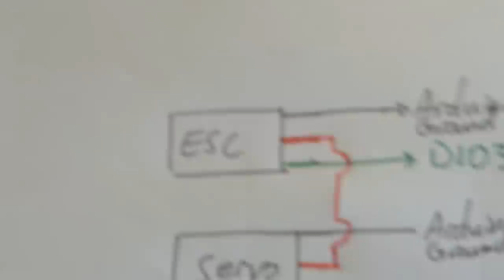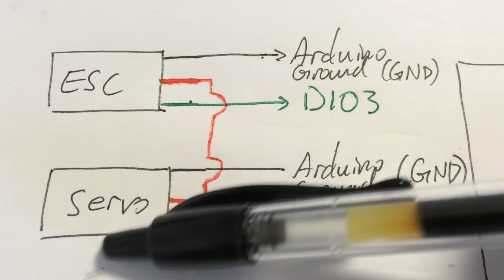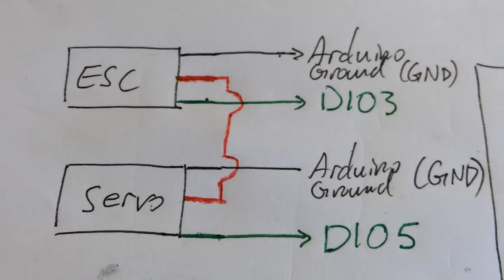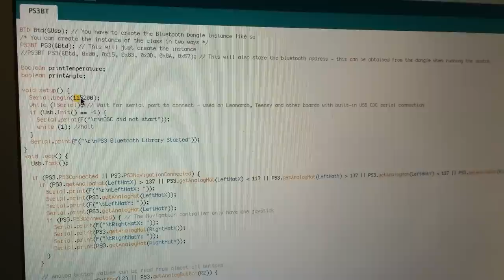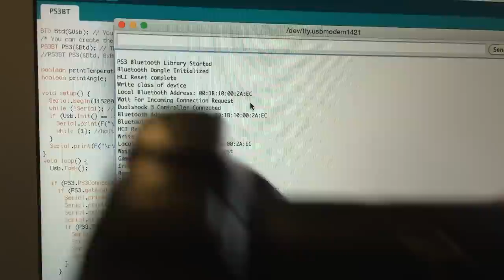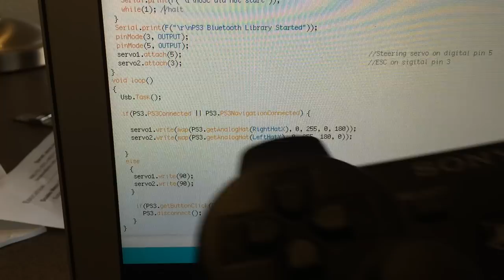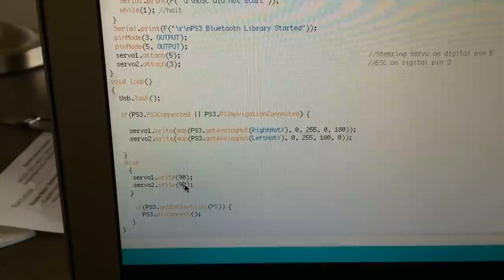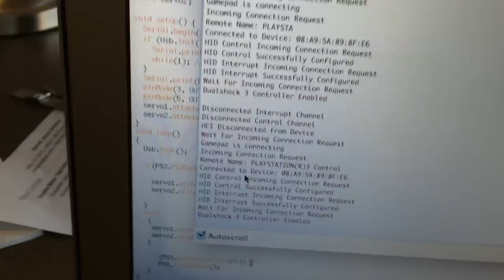Control an RC car with a PS3 controller, Arduino UNO, USB host shield and Bluetooth dongle (Part 2)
This is a follow up video to my original video showing this system in action I wanted to address some common questions and give some more information about the system. See the corresponding post on my website to download the code and for more information about using the USB Host Shield